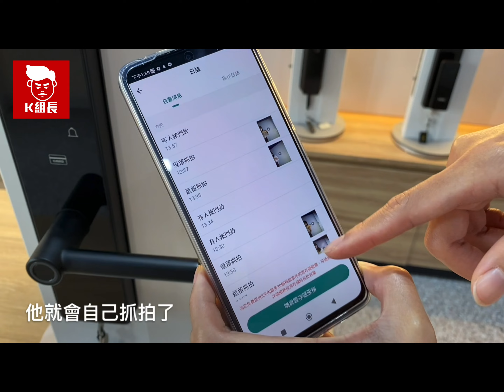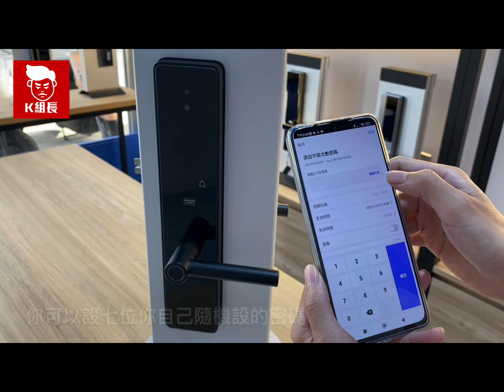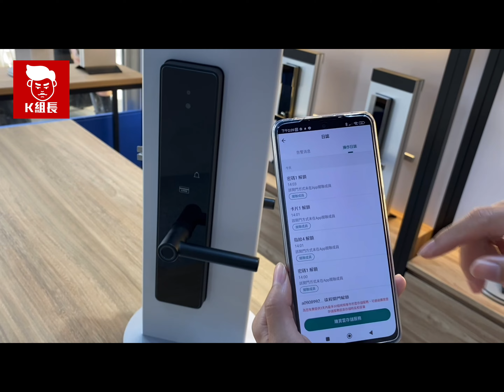【全新發表】VOC貓眼電子鎖 逗留捉拍功能 SP13 EYES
VOC電子鎖台灣授權，全省經銷門市，請認明在以下門市購買的才是【原廠公司貨】
非以下經銷商，皆有可能買到【水貨】喔～

【總代理授權，台灣地區限定，簡單易懂的設定操作介面】
✔ 繁體中文版 ⇦ 台灣總代理
✘ 簡體中文版
✘ 國際英文版
🔥🔥🔥【全省各地區諮詢專線】
線上諮詢，請上傳門照，在線工程師評估：
❶大門外部 ❷大門內部 ❸大門門側 ❹大門門框 ❺雙門請丈量中間門距

📌『我想要線上購買』📌
優良廠商，線上購買合作通路：
免付費電話線上諮詢：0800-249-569
線上拍照評估：LINE ID：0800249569
VOC Taiwan VOC SP13eyes 遠端門鈴 遠端貓眼 遠端監控 ​智能電子門鎖

VOC SP13 Eyes
遠端貓眼｜遠端門鈴｜指紋｜卡片｜密碼｜鑰匙｜遠端 七合一電子鎖

VOC 2023全新發表 SP13 Eyes智能門鎖 ，從人性化、智能化的角度出發，用現代科技和新型製作工藝，變革性地將指紋識別傳感器完美地融入執手中，真正做到開門一步到位。極致簡約的線條勾勒出產品超脫時代而臻至完美的科技感，採用多道工序及復雜工藝打造的啞光材質更為它增添一分磅礴厚重之美。

產品特點
貓眼(遠程手機查看訪客，視訊通話)
門口異常逗留抓拍
NFC解鎖功能 (依手機廠牌、型號、韌體版本不同，可能會有連線上的差異)
指紋擁有AI智能學習越用越靈敏
智慧手機APP生成時段性密碼
抗刮痕陶瓷指紋頭
0.1秒指紋疾速解鎖
OTP一次性密碼
通話變聲功能(可變男生或是女生)
可設定為雙重認證開鎖，即指紋+密碼或卡片+密碼雙條件才能開門
可使用五伏移動電源緊急供電
內鎖安全旋鈕，只有管理者及機械鑰匙可從外面打開
防地震門板錯位，鎖舌反勾設計
管理權限分級 (管理、主人、客人)
關門立即自動上鎖
低電量警報
WiFi遠端連網
休眠省電模式
語音秘書設定超便利
查詢進出紀錄
遠端智能門鈴
按壓把手立即開門
面板強化玻璃
SP 13 Eyes權限其他功能
指紋和卡片皆可單增和單刪
賓客分級，反鎖後管理者、主人權限依然可開啟，除客人等級會被反鎖。
SP 13 Eyes聯網功能

內建聯網功能(依網路訊號會有不同的反應)
遠端貓眼功能
遠端門鈴
查看門禁紀錄
一次性密碼
設定時段區間密碼
可遠程開鎖